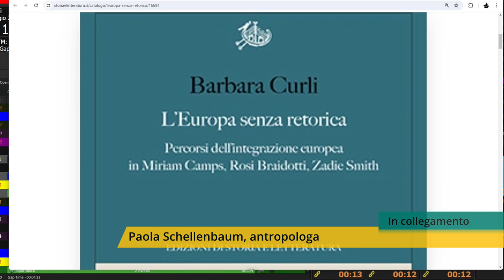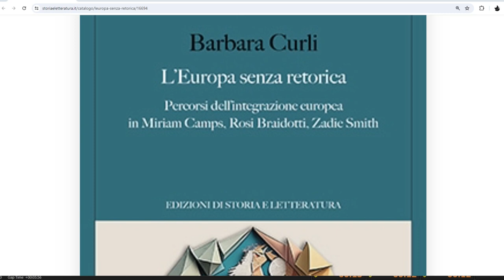L’Europa senza retorica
Giovedì 9 maggio si svolge a Pinerolo un incontro per la “Festa dell’Europa”, alle ore 21 nel tempio valdese. L'evento è stato proposto da numerose associazioni culturali del territorio ed è inserito nel programma Salone OFF. Sarà presentato il libro "L'Europa senza retorica" alla presenza dell'autrice, Barbara Curli, docente di storia contemporanea all’Università di Torino. Il volume raccoglie la testimonianze di tre donne, di diversa provenienza geografica, storica e culturale, che riflettono sui temi di cittadinanza, integrazione europea, appartenenza. Ne parliamo con l'antropologa Paola Schellenbaum, che modererà l'incontro.